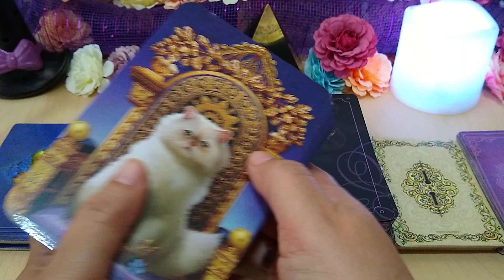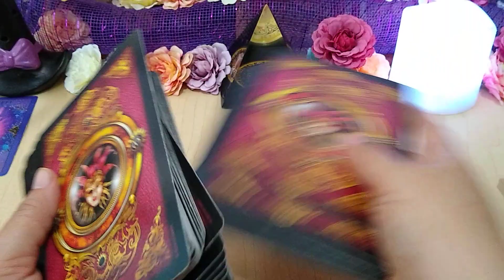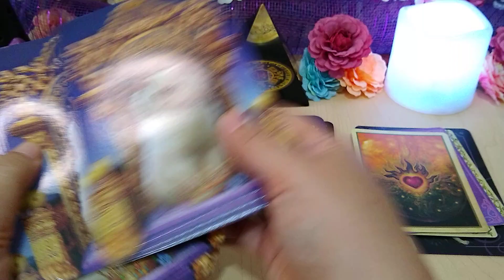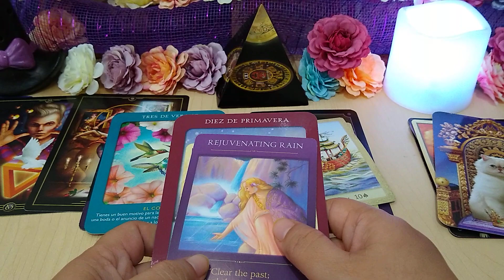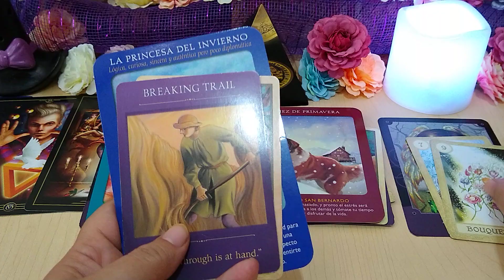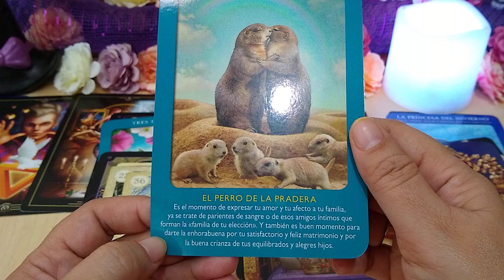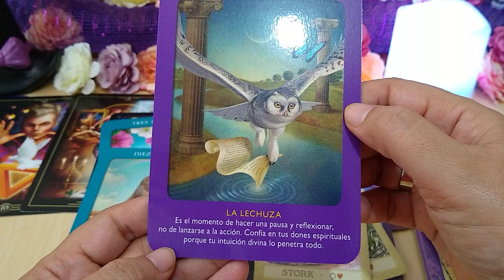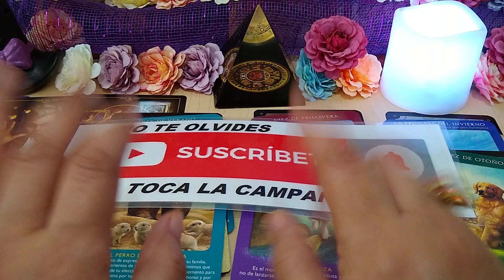✅ 𝐔𝐅𝐅 𝐀𝐂𝐔𝐀𝐑𝐈𝐎 😎𝐓𝐔 𝐏𝐄𝐑𝐒𝐎𝐍𝐀 𝐄𝐒𝐏𝐄𝐂𝐈𝐀𝐋💗 𝐀𝐋𝐆𝐎 𝐋𝐄 𝐏𝐀𝐒𝐀, 𝐓𝐄 𝐋𝐎 𝐃𝐈𝐑Á, 𝐀𝐁𝐑𝐈𝐑Á 𝐒𝐔 𝐂𝐎𝐑𝐀𝐙Ó𝐍💗𝐓𝐀𝐑𝐎𝐓 𝐀𝐌𝐎𝐑 𝐅𝐄𝐁𝐑𝐄𝐑𝐎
TIRADA ESPECIAL TAROT AMOR, SOLTEROS, NOTICIAS DE TU EX Y DE TU FUTURO AMOROSO.

¡Sobreviví 100 días en Minecraft Hardcore!
Intento sobrevivir 100 días en Minecraft hardcore, y si muero una vez tengo que borrar mi mundo y empezar de nuevo.